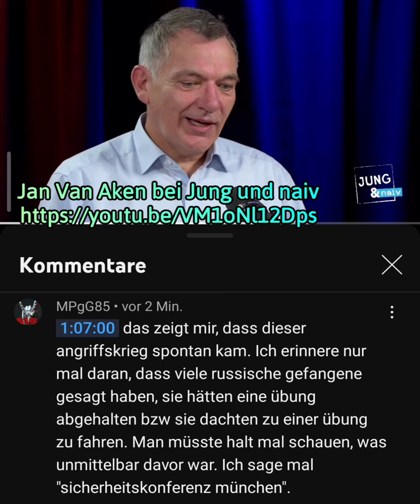Jan Van Aken - Das russische Militär hat Anfangs alles falsch gemacht - ABER WARUM?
Stand; August 2022 ⤶
᛭᛫᛭᛫᛭ᛗ᛭᛫᛭᛫᛭ᛈ᛭᛫᛭᛫᛭ᚸ᛭᛫᛭᛫᛭ᚸ᛭᛫᛭᛫᛭
᛭ Meine Meinung;
GEGEN SPALTUNG, GEGEN ABWERTUNG, GEGEN KRIEG, GEGEN DIE DEUTSCHE BETEILIGUNG AM UKRAINE-KRIEG ᛭

᛭ Russischer Aussenminister Lawrow vor der UN-Vollversammlung: [...] "Wir haben acht Jahre lang gebeten und gewartet" [...] "Wir haben das Vertrauen in die UN verloren" [...]